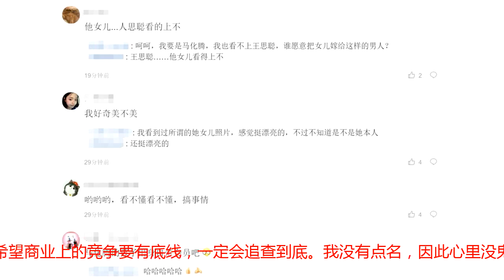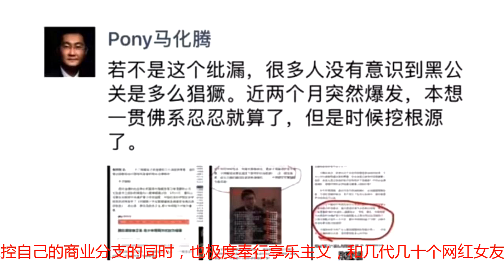王思聪倒追首富女儿，马化腾怒而澄清，网友：马家千金看不上！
娱乐圈纷纷扰扰，而商业领域也是纷繁复杂，作为新晋的中国首富，马化腾最近可谓饱受无端八卦娱乐的困扰，尤其是王思聪倒追其女儿的传闻更是甚嚣尘上，引起网友们的纷纷好奇。​熟悉的人都清楚，小马哥作为正统的程序员，从大学时期就有着理工男内敛却直接的特征，但这一次面对无良传言对自己家人的攻击，马化腾一反常态，终于在自己的朋友圈内发文，疑似回应和澄清。他说道“这两天集中爆发的针对我家人的谣言越来越卑劣！完全子虚乌有的事情被恶意编造传播。希望商业上的竞争要有底线，一定会追查到底。我没有点名，因此心里没鬼的无需再站出来了。”这一言论也得到圈内外的不少朋友乃至商业大佬们的点赞，要知道，很多人在商业领域叱咤风云，但无论是谁，都有在私人生活和隐私上保持沉默和接受保护的权利。之前，也是因为不少媒体大肆传播腾讯的黑料，一直佛系的马化腾同样怒而回应，声称要追究根源，打击猖獗的黑公关！而说起这个事件中的另一主角，王思聪可谓不可或缺，之前中国首富的头衔还被他的爸爸王健林获取时，他就被称为“首富之子”、“中国最著名的富二代”，更是因为在娱乐圈内直言快语和神通广大，被网友们戏称为“娱乐圈纪委”。而他在掌控自己的商业分支的同